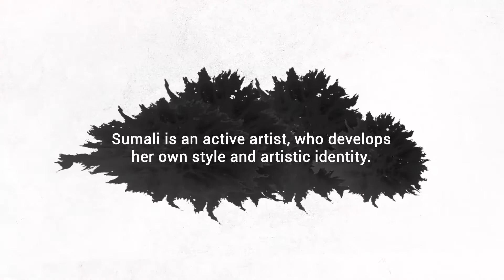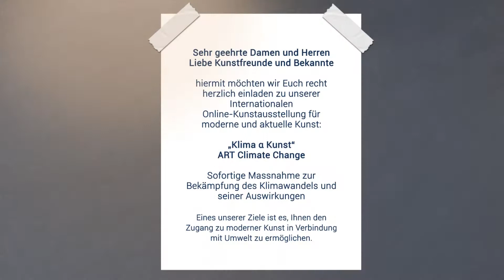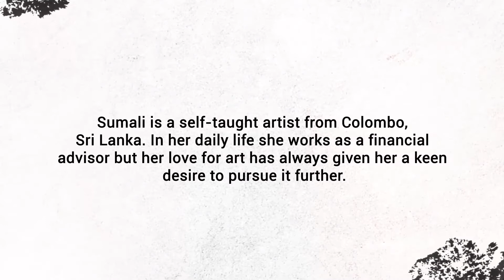SUMALI PIYATISSA | Online - Kunstausstellung 2021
Novum Investments präsentiert die schweizerische und internationale zeitgenössische Online - Kunstausstellung:

KLIMA&KUNST
ART CLIMATE CHANGE
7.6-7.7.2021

SOFORTIGE MASSNAHME ZUR BEKÄMPFUNG DES KLIMAWANDELS UND SEINER AUSWIRKUNGEN

Ausstellende Künstlerin: Sumali Piyatissa

Die Online-Kunstausstellung ist von Novum Investments arrangiert worden, gleichzeitig für die Unterstützung der Organisation «Help and Assistance» des MALTESER Ordens Schweiz.

“Corona hat den Klimaschutz kurzzeitig verdrängt - jetzt ist er wieder da.”
Kaminski R. (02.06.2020). Klima-Revolution von unten. Migros Magazine

Basierend auf der Welt und Schweizer Klimaschutzagenda und den Zielen des Umweltschutzes haben das Novum Investments beschlossen, dass sich alle kommenden Kunstausstellungen auf ökologische Themen wie Klimawandel und Umweltschutz konzentrieren sollen.

Based on the world and Swiss climate agenda and aims in term of ecological protection, Novum Investmens has come to a decision that all up-coming Art exhibitions will be focused on the ecological topics, such as: climate change and environmental protection.
“Basel video” created by @UrSpRuNg